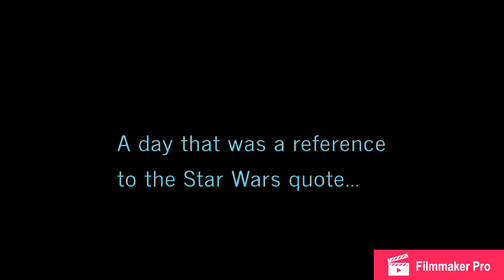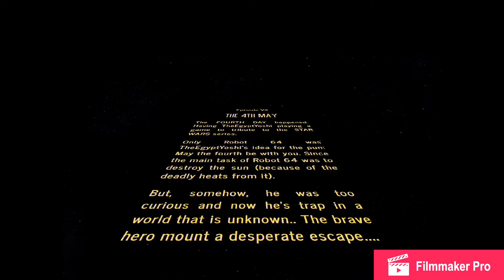Let’s play: Robot 64 | May the Fourth be with you | TheEgyptYoshi_YT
Dear Diary,
Today is the 4th of May. And, I stumbled across an egg shape ship. Curious to know what it was, I went too close to it. What happened was, it took me to a world I have never seen. Now I have to find an exit quickly..

Dear Diary,
After collecting 4 eggs from the unknown world, I was teleported to the moon. Somehow, they have oxygen on the moon, don't know why.. Then, I see a pink bike without wheels just standing there, almost abandoned, and this sign that calls itself the Sun destroyer or something like that.
I knew something was about to happen..